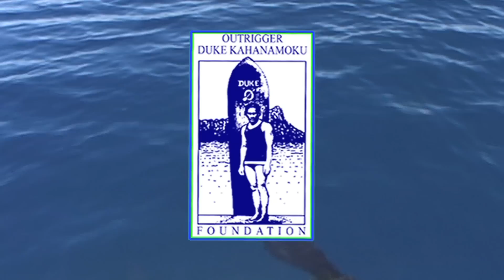PipeWomensProComm 1 2013